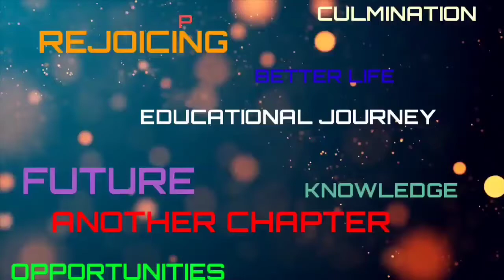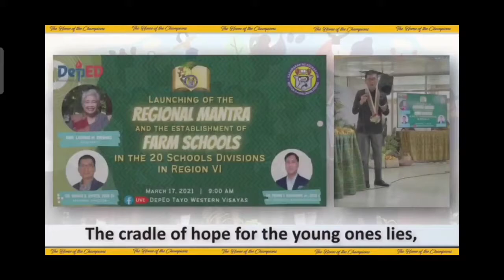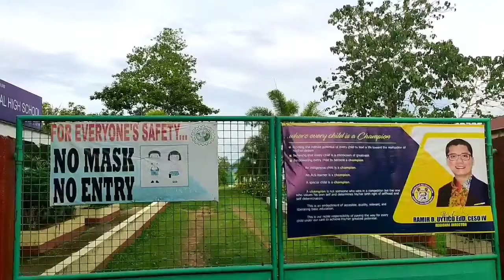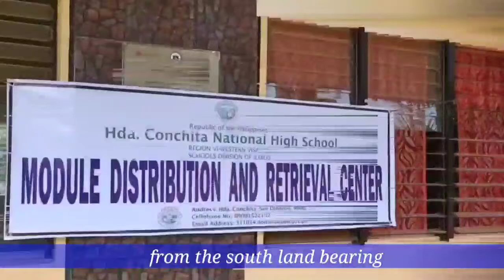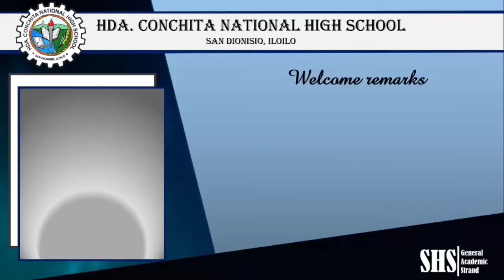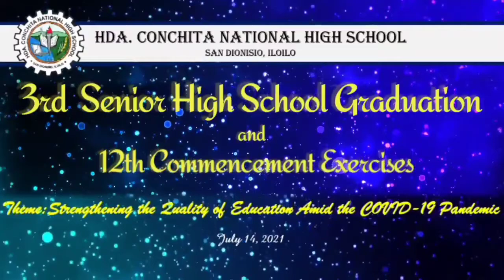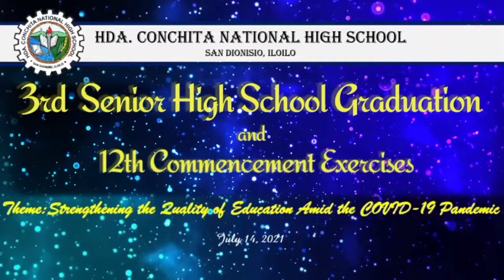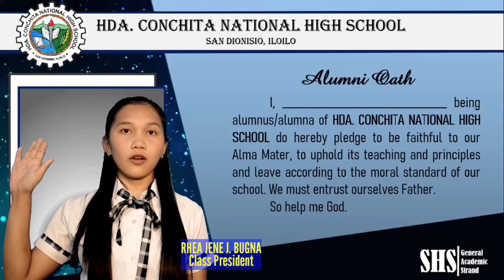Virtual Graduation of Hda. Conchita National High School